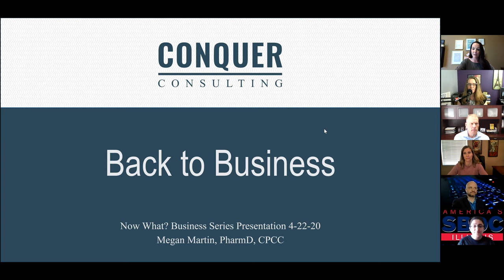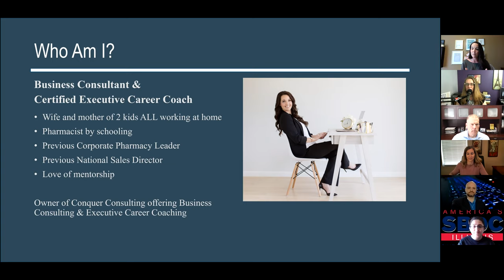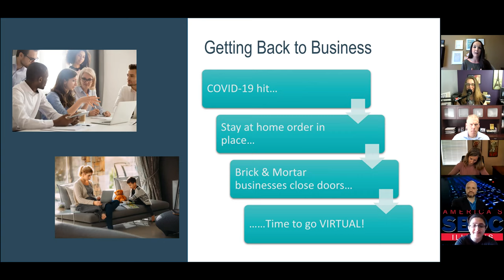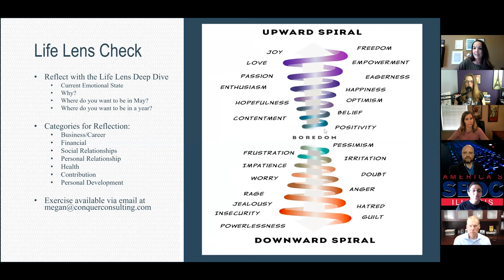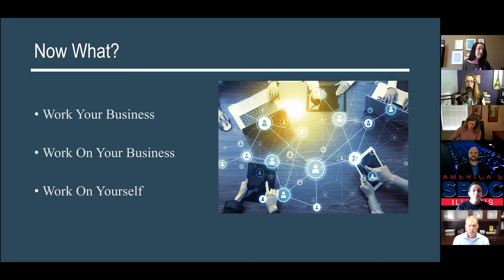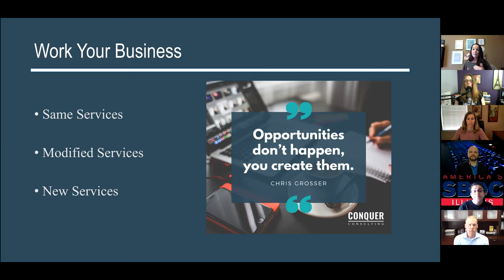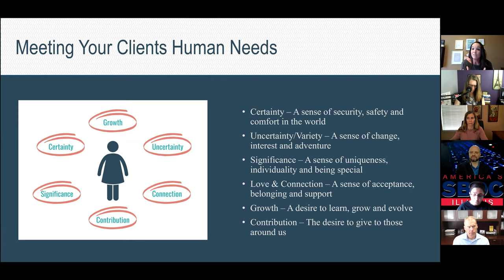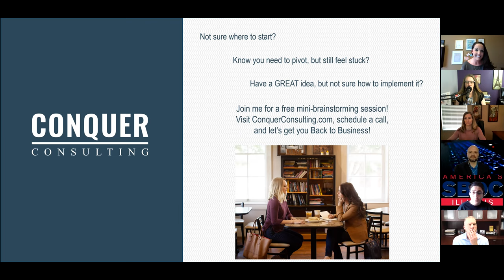Now What? Webinar April 22, 2020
In this online series, we introduce six small business experts in six categories to help local small business owners what to do. In week one, Megan Martin of Conquer Consulting shares a powerful mindset shift process to help move a stuck professional into motion.